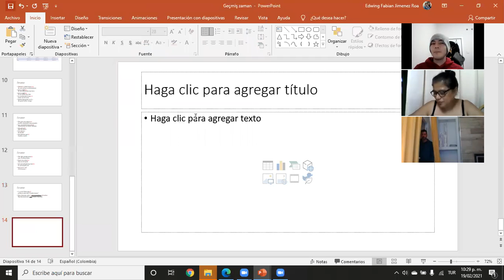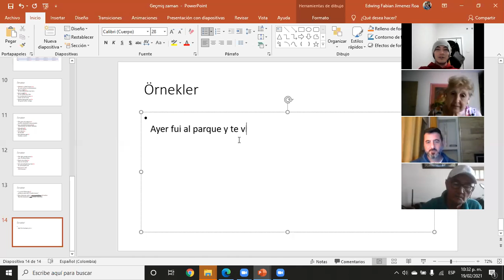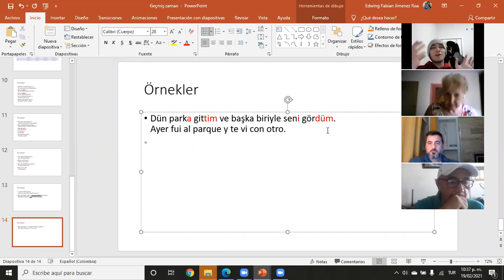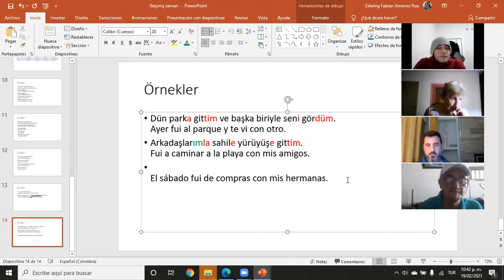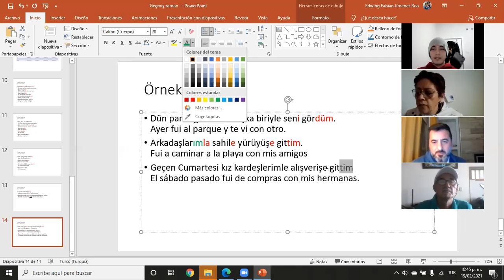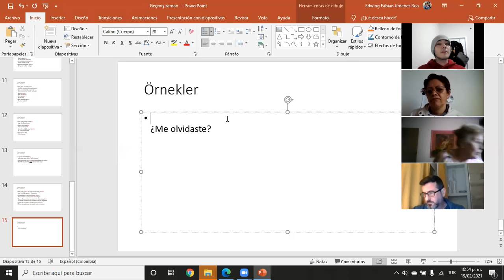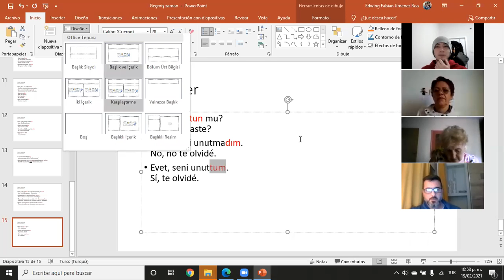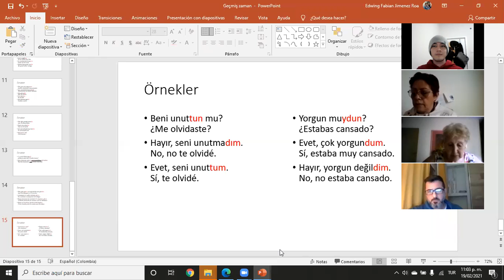Repaso 17 - Geçmiş Zaman - Parte 4 de 5 - Turco básico A1-A2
Hoy vamos a hablar de lo que hicimos o lo que otros hicieron pero que nosotros sabemos de primera mano o estamos seguros de que eso pasó, es decir que hoy vamos a hablar del pasado más conocido como "Geçmiş Zaman". Espero que les guste.

Si deseas unirte a nuestro grupo de trabajo puedes hacerlo a través del enlace: